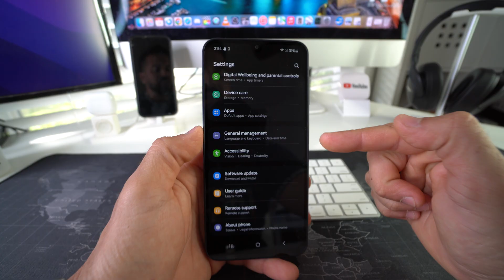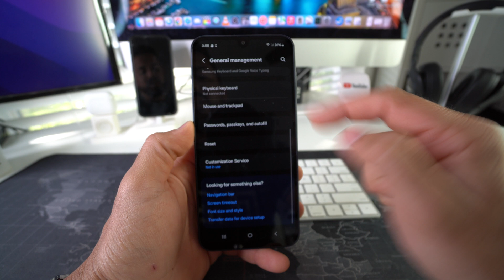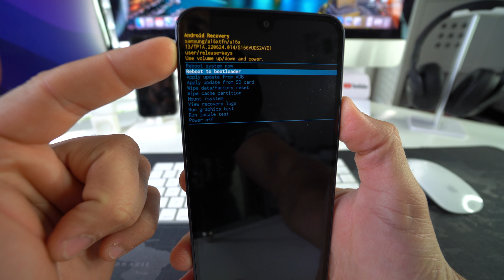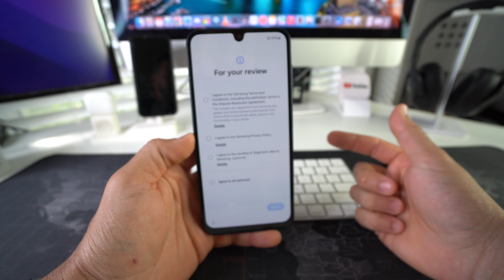How To Hard Reset Samsung Galaxy M36 5G - Factory Reset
This is a video on how to perform both methods of factory reset on a Samsung Galaxy M36 5G. This hard reset method works on all Galaxy M series models.

Galaxy M36 5G Model Numbers: SM-M366B, SM-M366B/DS

0:00 - Intro
0:48 - Reset with Settings
1:41 - Reset with Buttons
3:32 - Outro

📱Cool Tech
iPhone Parts
Repair Tools
Best MacBook Accessory
Unlock Your iPhone